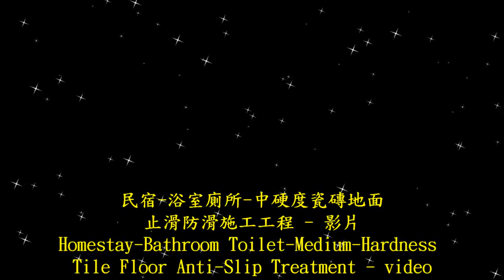P.A.S.T 1522 B&B Bathroom Toilet Medium hardness tile floor anti skid construction